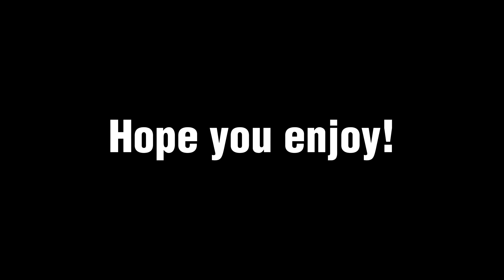WE PLAYED FIFA!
Me and TJ played FIFA and it was hilarious.

I’m FINALY back recording videos and I’m loving it, except to be seeing more!